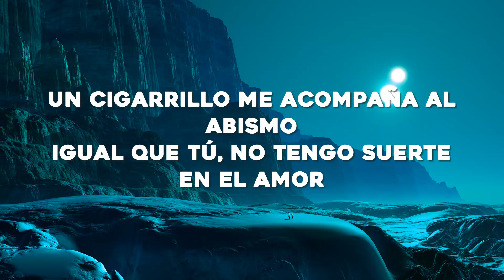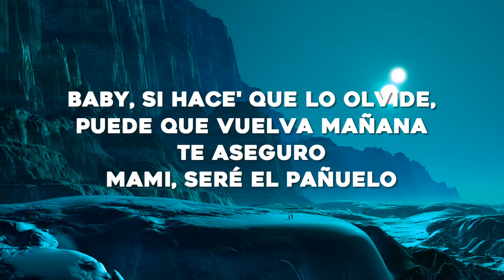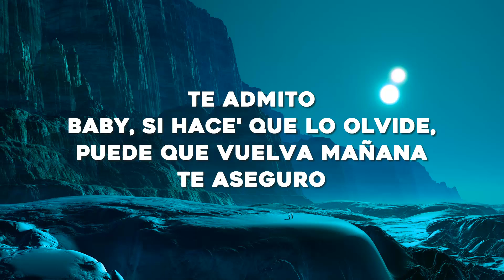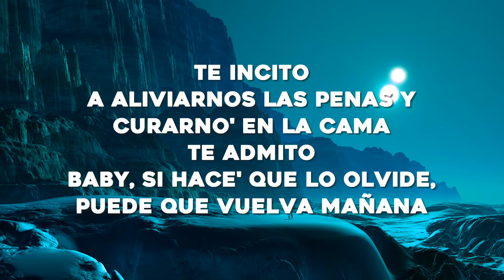Romeo Santos, ROSALÍA - El Pañuelo (Letra/Lyrics)